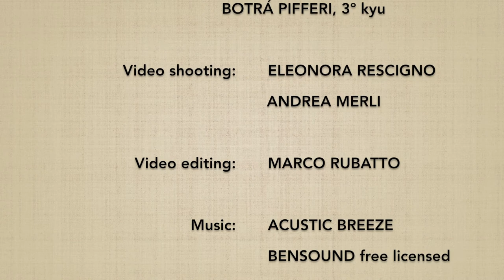Ushiro ryotedori DAI SANKYO (omote) - Marco Rubatto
2 forme di base (kihon) e 2 forme fluide (ki no nagare) di "presa ai polsi da dietro e applicazione del 3º principio" (ushiro ryotedori dai sankyo), forma frontale (omote)

2 basic forms (kihon) and 2 fluid forms (ki no nagare) of "gripping the wrists from behind and applying the 3rd principle" (ushiro ryotedori dai sankyo), forward form (omote)